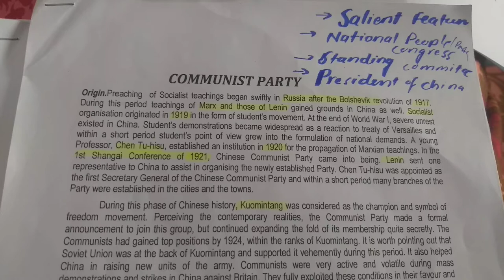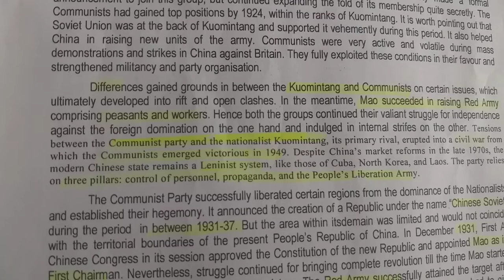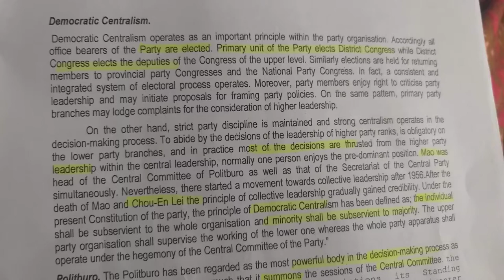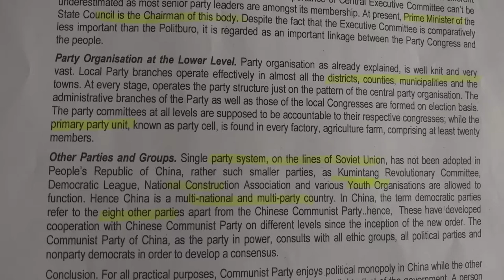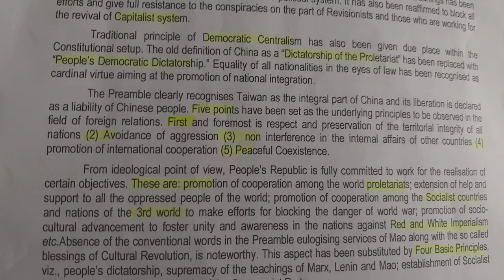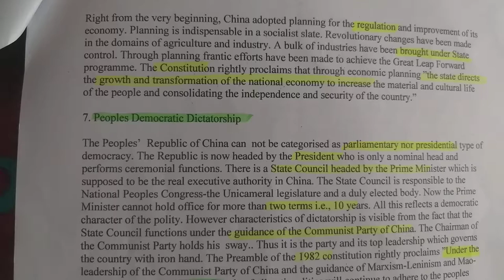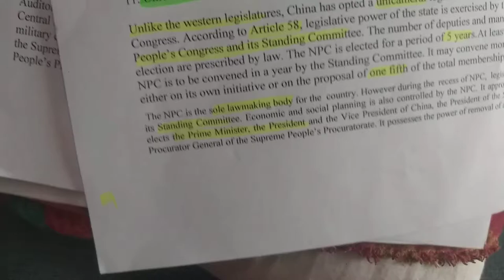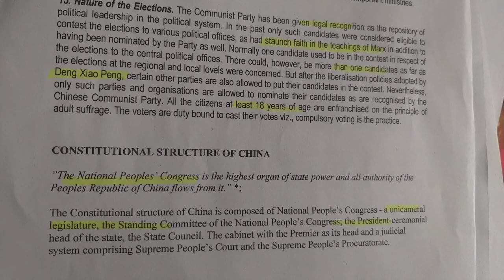Political System of China.for CSS/PMS aspirants. Part 1...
A topic for Pol science  and constitutional  law  students.
Political  and Constitutional  system  of China
The comminst  party
Salient feature  of 1982  Chinese  Constitution
National  people  Congress
National  party Congress
Standing  committee
President  of China
Premier  of  China